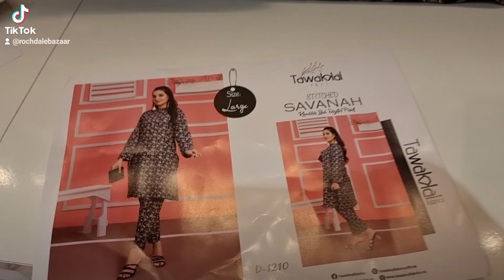READY-MADE TAWAKKAL SUITS AVALIABLE SIZE S,M,L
Hi, hope you are doing great, This is to inform you that you can purchase the Dresses of all brands Pakistani and Indian, such as Kaseesh, Fiona, Khwaab, Charizma, Sana samia, Pari, mf, maskeen and many many more. ,,
We understand that in today's post recessionary climate price is one of the main factors to our customers, which is why all are dresses are reasonably priced and we try our hardest to not be beaten on our price we have very competitive prices. Our range of clothing has the ability to supply the highest quality dresses at a price you can afford!

and I believe you will love our collection.
Regards,
ROCHDALE BAZAAR